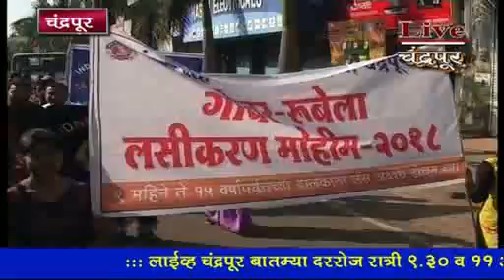*चंद्रपूर*- चंद्रपूरात मनपाची गोवर रुबेला लसीकरणाच्या जनजागृतीसाठी रॅली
*चंद्रपूर*- चंद्रपूरात मनपाची गोवर रुबेला लसीकरणाच्या जनजागृतीसाठी रॅली, मोहिमेला सहकार्य करण्याचं आव्हान